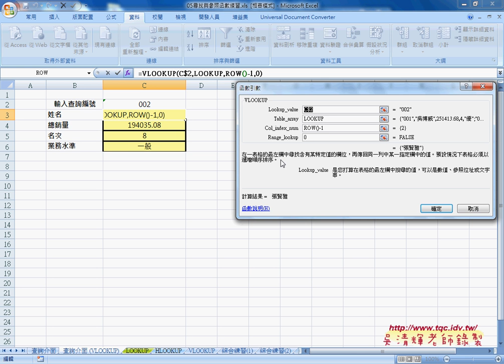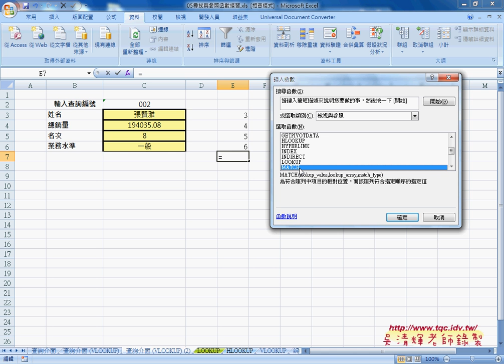02 改為VLOOKUP函數說明